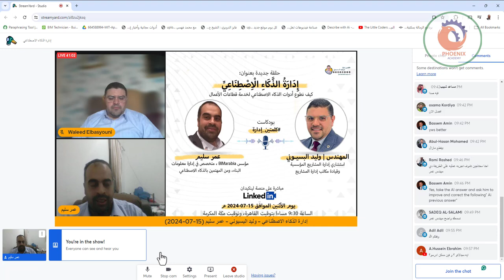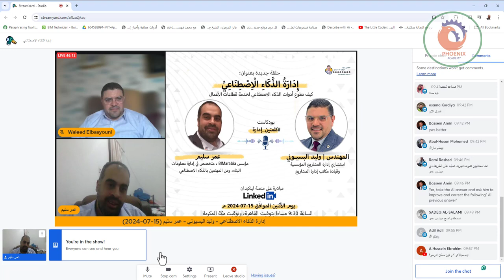مستقبل الذكاء الاصطناعي